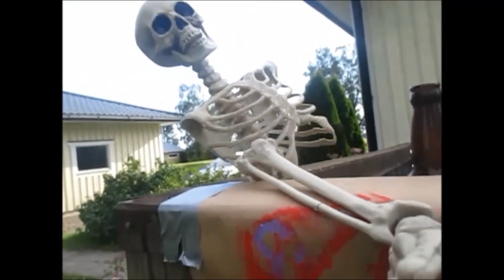AIN'T NO FUN WAITING AR0UND T0 BE A MILLI0NAIRE (AC/DC cover)//JeFF LiVE July 18th/TuEsDAY RHYTHM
Doing A improvised cover here... very improvised ha
instrumental track by Gordon Freeman
this clip comes with the hd setting too